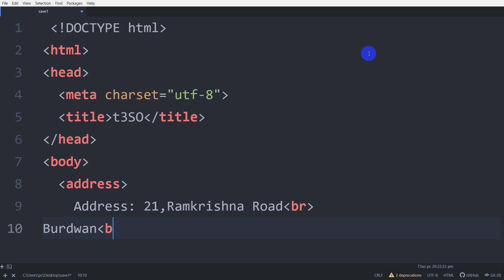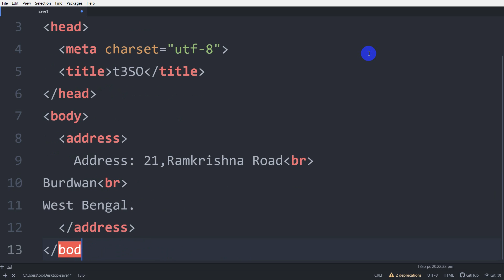What is the correct way to write address in a HTML document